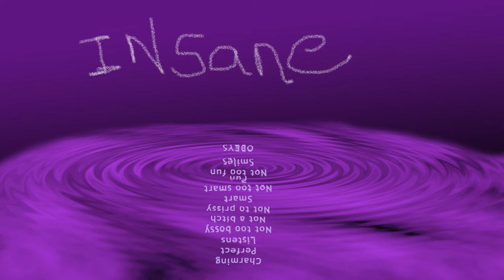Insane - San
First track I made in the journey of trying to be better music producer
Singer: (Unfortunately me)
Songwriter: Me
All the instruments: Me
Producer: Me
Art: Me
Everything: Me
Studio: My room so I tried my best

V1
I was there when the last straw snapped
I was there when the stage finally cracked
I was there when the last coin fell
I was there waiting for this climax

Seal your lips and listen
Give a smile, say you have fun
Have your truth be your only ghost
Memories now are an out of body experience

PC1
Be the best
But ordinary
Say less
Don't talk funny
Perfect
Nod your head to the beat

C1
So This is where I go insane
This is where I turn vain
This is where I act so mad taking my own stand

V2
Shine out but don't cry for attention
Your bliss is in your ignorance
Don't forget our words
But yours will be forgotten

PC2
So I go so I breathe so I walk your feet
Whenever I step off prepare mentally
Yes I know be perfect

C2
This is where I go this is where I lose
This is where I act, this is where I stop, this is where I start, where I react
Look at me being so dramatic taking my own stand

B1
Now you say you knew it all along
Someone like me couldn't handle these songs
This is where I bury my silence with your words
Cause you've talked enough

So don't tell me I've gone insane
Cause I called you out for being vain
Baby I am so mad
Cause I took my own stand

C2
Look at me being so dramatic taking a stand